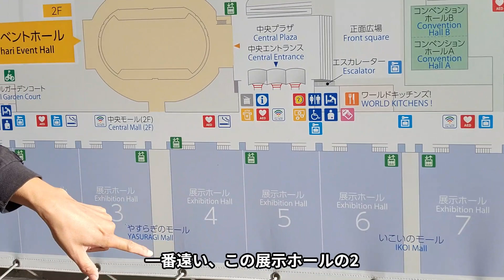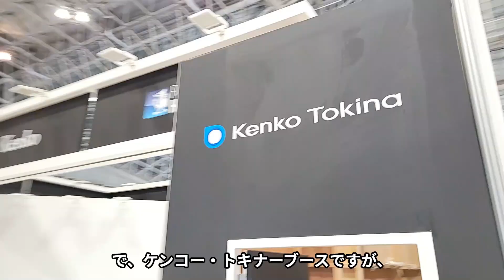【インタービー搬入日】ケンコー・トキナーブースの様子（動画No.1919）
放送機材のショーである、インタービーが幕張メッセが開催されます。
搬入日の様子から。

ご覧いただきたいレンズ
ZEISS Batis 2/40 CF　ソニーEマウント ZEISS Batisレンズ Carl Zeiss カールツァイス 交換レンズ